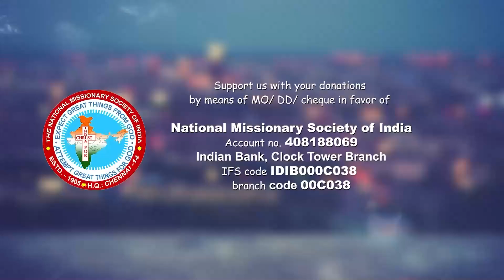Rev Soundarapandian Daniel || God's Word || DS Group || 16 Oct 2024